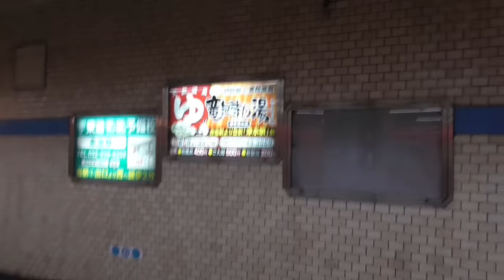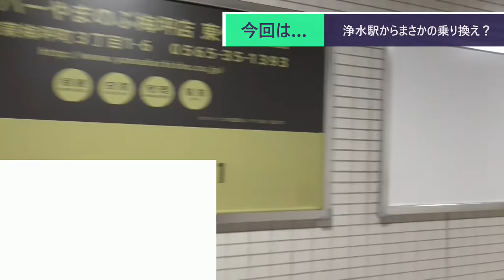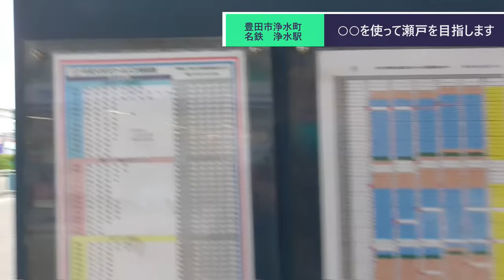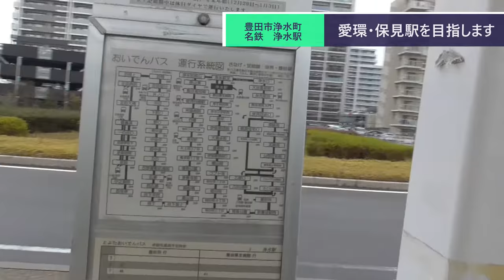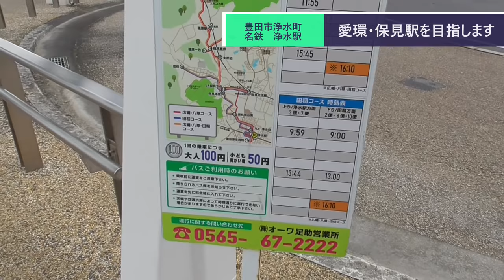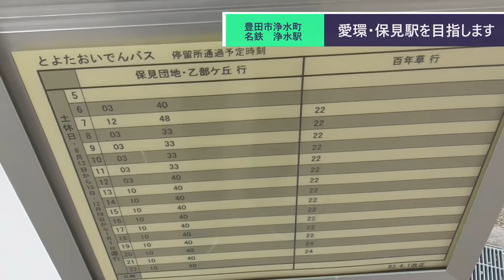ST090-20 成長著しい浄水駅から裏技乗り換え敢行【名鉄ターミナル完全制覇の旅】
当動画関連サイト・チャンネルはこちら↓
竜泉寺の湯　豊田浄水店さま